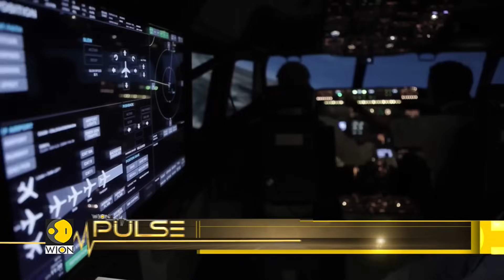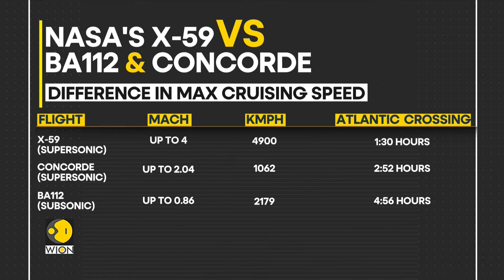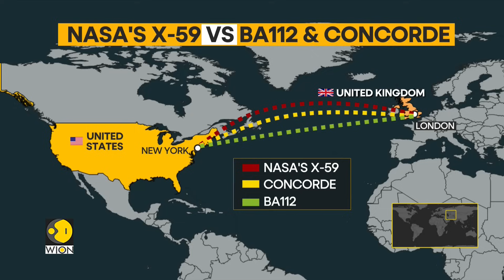NASA's supersonic passenger flights are getting closer | Latest News | WION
NASA is exploring the potential for a supersonic jet that could take commercial passengers from London to New York in 90 minutes.